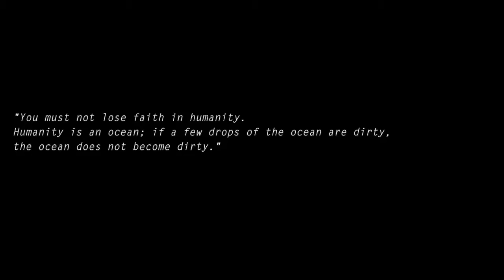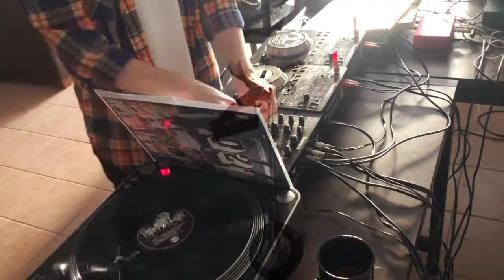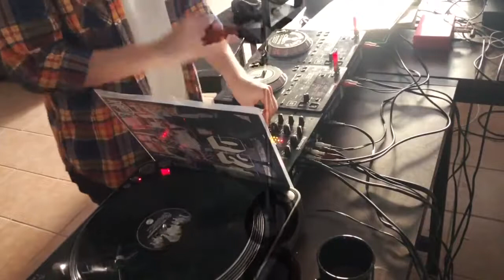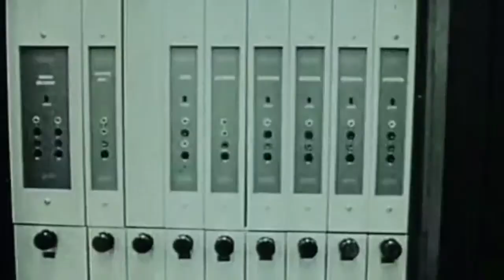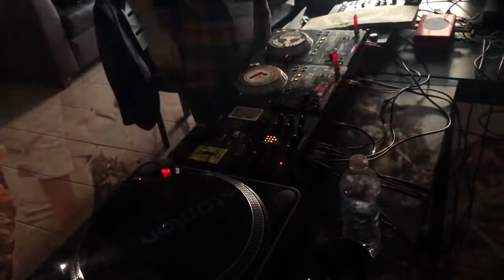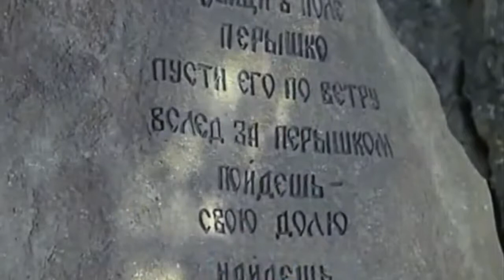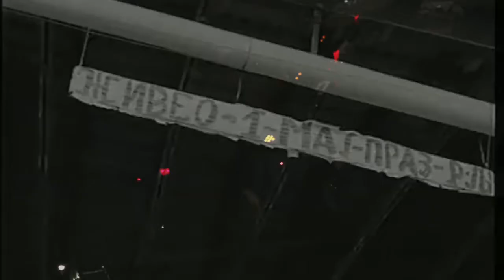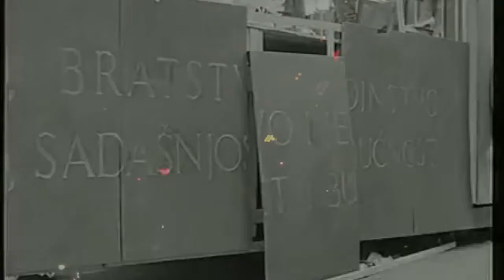FROM MY MIND TO YOURS: Bel Richardson DJ Set Continuous Mix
NO MONEY IS TO BE MADE FROM THIS VIDEO

Bel Richardson, 2018

Tracklist:

1. Simian Mobile Disco - [Anti-]
2. Mihai Pol - Backyard [Tzinah Records]
3. Sven Vath - Face It (Ian Pooley’s Moody Mix) [Virgin]
4. Romar - Illuminism [Tvir]
5. DJ Sneak - Galaxy Hiccups [Magnetic Recordings]
6. Mihai Pol - Positive Thinking [CerSenin Records]
7. Youandewan - Fast Blackening Sky [The Brane]
8. Solomonic Sound - Children Of Israel (Blakdoctor Version) [Shaboom Records]
9. Mr. Deka - Total Black [Monday Morning Records]
10. Makcim, Levi Verspeek - Daan De Pup [Raum…Musik]
11. Kornel Kovacs - Szikra [Studio Barnhus]
12. Soundstream - Julie’s Theme [Sound Stream]
13. Ion Ludwig - Mania GR [Unanim Records]
14. —
15. Youandewan - Fantasy Fear [The Brane]
16. Nusons (Dubsons, Nu Zau) - Duce Spre [Undefined Music]
17. Makcim, Levi Verspeek - Pointless [Raum…Musik]
18. Ion Ludwig - Mitad Del Mundo [Meander] - Played b2b
19. Arapu - Reconnecting [Pressure Traxx]
20. Dan Ghenacia - Da Doo Da [Apollonia]
21. —
22. —
23. Todd Sines - Line Spike [Residual Recordings]
24. Anja Schneider - Amore [Mobilee Records]
25. The African Dream - All The Same Family [Eightball Records]
26. The Rurals - Echoes In My Mind [Peng]
27. —
28. Imbue - Mode [Imbue]
29. Frank Greiner - Klaus Grony [Meander]
30. Soundstream - All Night [Sound Stream]
31. Makcim, Levi - Dope Erwt [Apollonia]
32. Livio & Roby, Premiesku - Dezarhiva [Desolat]
33. Delano Smith - Dee’s Gruv [Third Ear Recordings]
34. Cristi Cons, Sublee - Trapped [Serialism Records]
35. Crescent - Dindecor [Tupiar Records]
36. Vinyl Speed Adjust - Railway [Inwave]
37. Astral Matrix - V String [O.O.B.E. Music]
38. Hector - Hide (Delano Smith Mix) [Tsuba]
39. Vlad Caia - Slowsetup [Meander]
40. Anatolkin - Broken Physics [Tupiar Records]
41. The African Dream - Making A Living [Eightball Records]